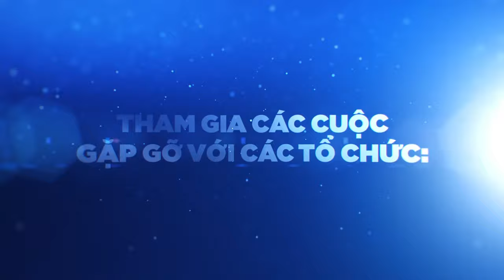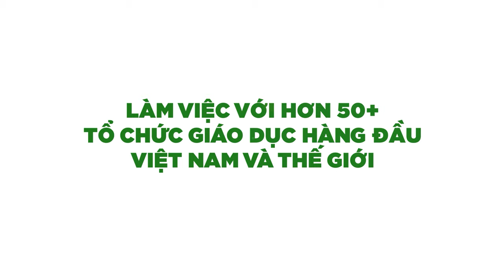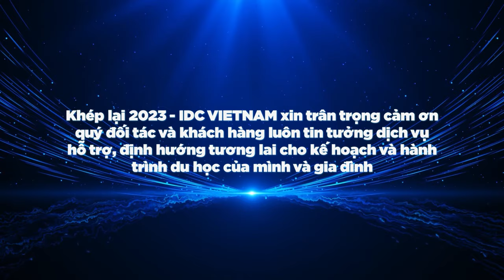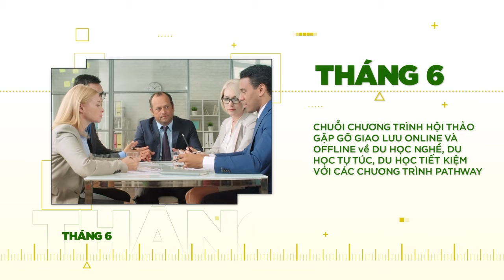✨ RECAP NHÌN LẠI MỘT NĂM 2023 CỦA IDC VIETNAM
🌎 Năm 2023 trong lúc nền kinh tế toàn cầu  khó khăn, thị trường du học nhiều biến động nhưng đối với IDC VIET NAM vừa là một thách thức và vừa là một cơ hội “LÀM MỚI” mình trong hành trình “CHẮP CÁNH ƯỚC MƠ DU HỌC CHO CÁC BẠN TRẺ” IDC VIETNAM đã thực hiện được vô số dự án, sự kiện hội thảo workshop và mở ra thêm nhiều kênh thông tin cập nhật các kiến thức mới cho phụ huynh học sinh.
❤️ Nhân dịp “TẾT ĐẾN” “XUÂN VỀ” IDC VIETNAM xin gửi lại tổng kết TẤT NIÊN 2023 về các sứ mệnh đã hoàn thành và các mục tiêu CHIẾN LƯỢC cho năm 2024 “RỰC RỠ NHƯ Ý”.
✈️ IDC VIETNAM sẽ là nơi đáng tin cậy và là đối tác hàng đầu trong sự lựa chọn của quý khách hàng và quý PHHS khi thực hiện ước mơ DU HỌC- DU LỊCH- ĐỊNH CƯ.
Kính chúc quý PHHS và đối tác có một mùa xuân an lành hạnh phúc.
🏢 CÁC VĂN PHÒNG CỦA IDC VIỆT NAM
📍 TP.HCM: 180 Nguyễn Đình Chính - P.11 - Q. Phú Nhuận​
📍 Hà Nội: Số 5 ngõ 192 Quán Thánh, Q. Ba Đình - Hà Nội​
📍 Đà Nẵng: 24 Nguyễn Thị Minh Khai, P. Thạch Thang, Q. Hải Châu
📍 Lâm Đồng: Số 1 Trần Phú, Liên Nghĩa, Đức Trọng